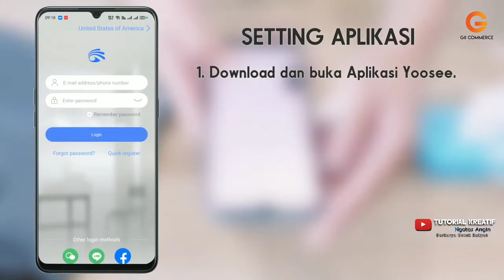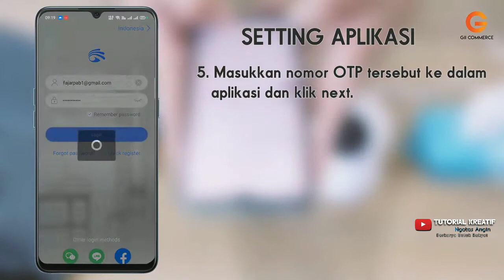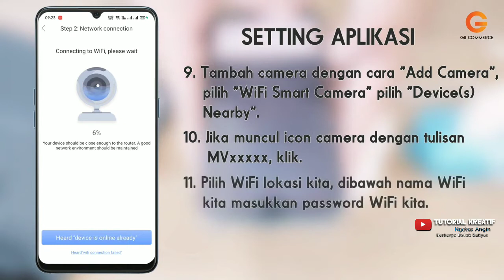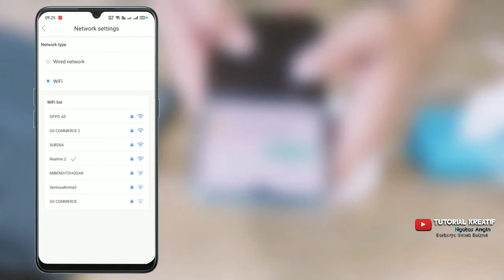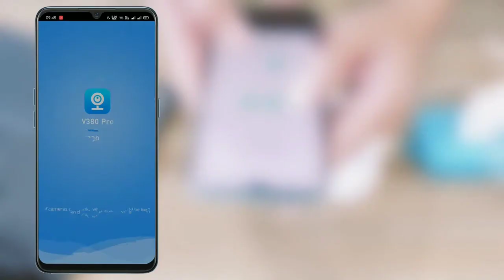Review CCTV 3 Antena 200rb an dan Cara setting lengkap ! pake Aplikasi Yoosee Android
Review CCTV 3 Antena 200rb an dan cara setting pake Aplikasi Yoosee Android

harga di shoppe 200 rb an namun kualitas 1080 p dan ada fitur deteksi otomatis

semoga membantu
cctv canggih